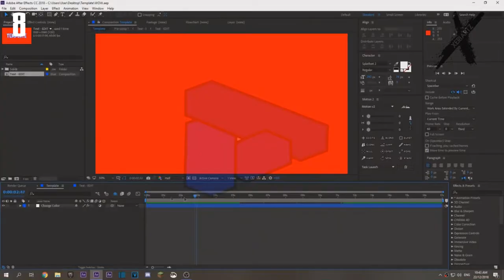💠 2D 💠 TOP 10 ADOBE AFTER EFFECTS INTRO TEMPLATES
You can create insane Introductions and Intro Animations with this program! Perfect for your youtube channel. Easy to use and mostly free.

My Intro:
-MC:

My Outro:
   -Creator: Me

If you see an Intro with this sign ➡ ©⚠
it contains copyrighted music,
so you can't earn money using this intro!

intro template
minecraft introduction,
3d minecraft intro,